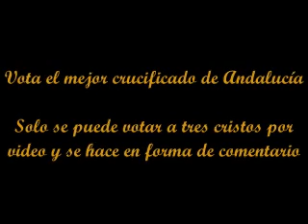Vota el mejor crucificado de Andalucía.(Málaga)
Suena: La Saeta